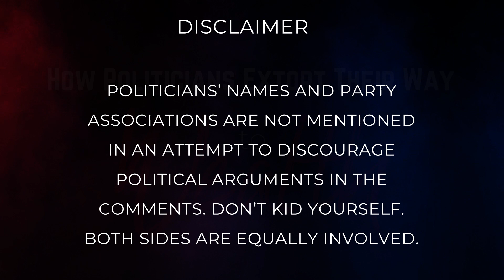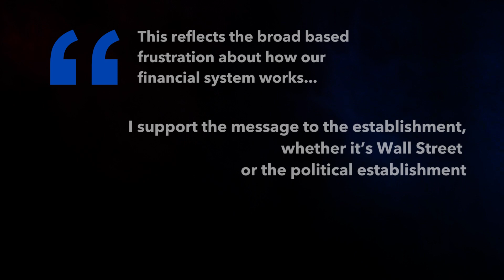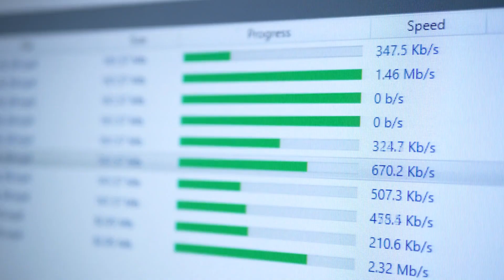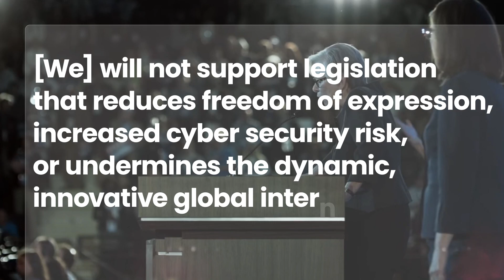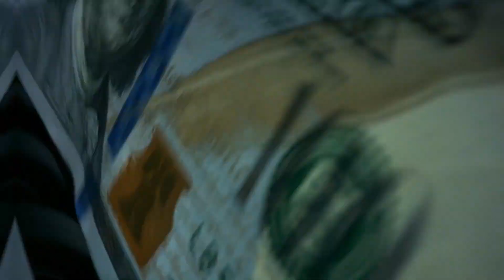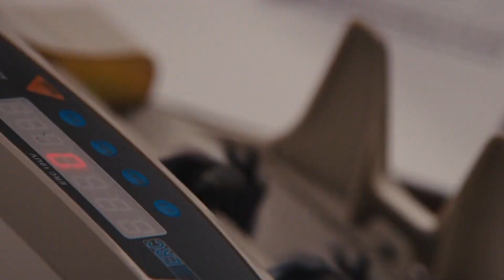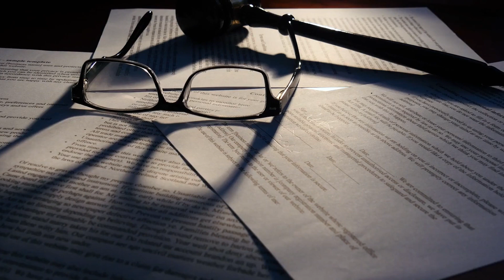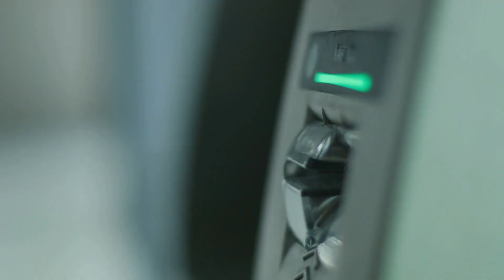How Politicians Trick You into Making Them Rich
Most of us have come to believe that money is corrupting politics in the U.S.,  but what if that statement was flipped? What if politics was corrupting money? Instead of a system of bribery, it was a system of extortion, where the politicians demand money in exchange for favors. In this video I go over the ways in which some politicians cheat the system, and extract money from the American economy.

00:00- Intro
01:49- The Protection Racket
04:38- Milking Companies
06:55- Build Your Own Job
08:55- Cleaning the Money
12:35- Outro

𝐖𝐚𝐧𝐭 𝐭𝐨 𝐡𝐞𝐥𝐩 𝐦𝐲 𝐯𝐢𝐝𝐞𝐨 𝐝𝐨 𝐛𝐞𝐭𝐭𝐞𝐫? 😊
🔗 Share the video with anyone you think might enjoy it!

part 1
The first form of extortion that politicians love to use is a classic and very effective form: The protection racket. Pay me money and I’ll make sure your life isn’t miserable. Fail to pay me and we’ll see what happens.
This especially applies when it comes to the ever changing wave of public disapproval that we see in the modern day. One day you’re fine, and the next a viral tweet has millions of people online calling for a boycott of your company. The public outcry itself is usually not that big of a deal. Make an apologetic statement, wait a month, and the public will be onto the next thing to be mad about.
What’s really worrying is when the public outcry leads to politicians doing something about it. Implementing new laws, or even bringing forward allegations of wrongdoing. And whether or not politicians do so, pretty much entirely depends on whether or not you’ve been paying your protection racket dues.

part 2
At any point, politicians can threaten to introduce legislation that affects an industry’s business model.

Politicians create new bills that give themselves the opportunity to milk an industry for some extra cash. Whether the bill passes or not, doesn’t matter. They’ll still get some money in the process.

This is especially profitable when you can milk two wealthy industries at the same time by pinning them against each other with one bill.

part 3
There’s another way that politicians can make sure they never have to worry about money again.

All they have to do is make laws and regulations for wealthy businesses extremely complicated.
Executives within successful companies will pay just about anything to avoid legal vulnerability, especially when vulnerability can mean jail time. If they don’t understand what the rules are, they will pay someone who does. So politicians draft incredibly convoluted bills sometimes spanning over 2,000 pages long. Staying within the confines of some of these bills is almost impossible to do on their own. So, who better to trust in ensuring they follow the law, than the people who constructed the law themselves.

Politicians are more than happy to take some time off politics to join the job market. Especially since they basically have an agreement to be immediately hired when they do so. Once they’re hired, they can name their salary. If the industry they’re regulating is the banking industry, they’ll expect to see salaries that range from 400,000 all the way to 1 million dollars.

part 4
 In most cases, the money is not disposable income for the politicians to use as they please. So how do they make that leap? How do they move from money restricted to campaign usage, to money with no restriction?

Well it’s actually completely legal for politicians to pay themselves a salary when they are running for office. The only problem is, if they actually do that, they expose themselves to the possibility of negative publicity. Which, of course, is exactly the opposite of what you want when you are actively running for a position within the government. So how do they get around it? Easy. Hire family members and family businesses for ill-defined services or undefined purposes. That’s much less likely to be discovered within the period you run.

Of course, politicians themselves want to get in on the action too. Letting only their family members get wealthy wouldn’t be fair. So they create ways to get the money to themselves as well. One of the most common ways they do so is through leadership PACs.